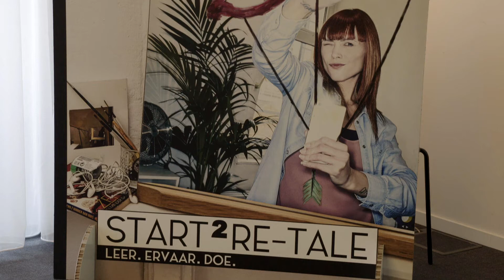Start2Re-Tale (FR)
Start2Re-Tale, c’est parti ! Pendant 10 semaines, 10 jeunes diplômés ont baigné jusqu’au cou dans le leadership et la distribution. Ils sont parés pour la nouvelle étape de leur carrière.